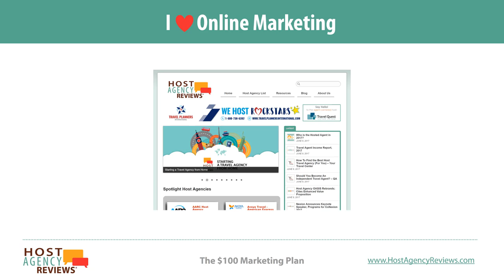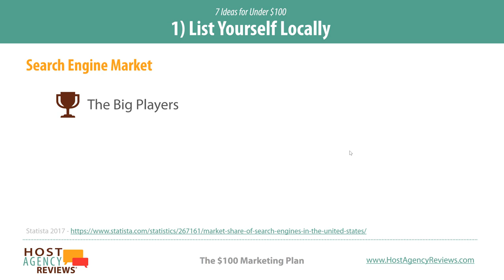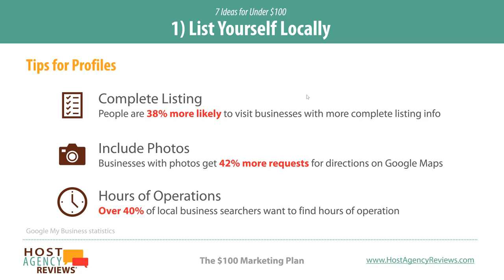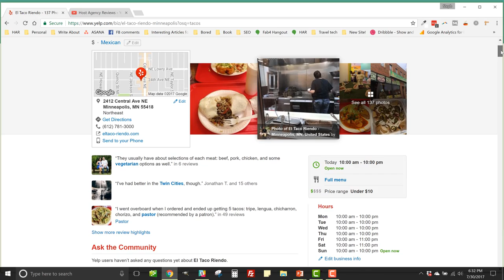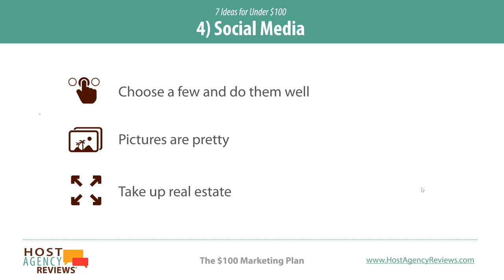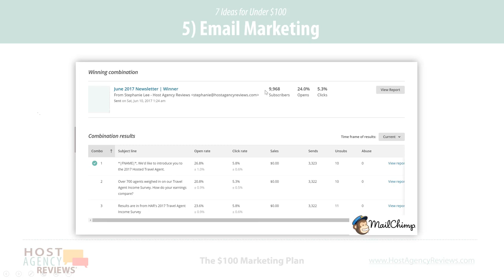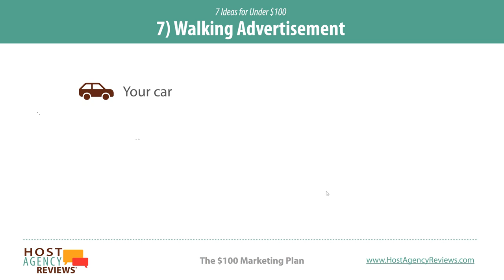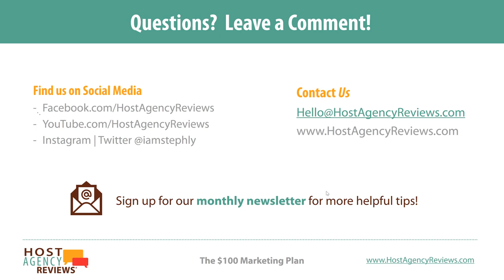The $100 Travel Agency Marketing Plan - Updated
Marketing isn't a luxury when you have a travel agency - marketing is a must. Join us for a crash course in some simple (and effective) travel agency marketing ideas anyone with a $100 bill can do.

Presented by: Stephanie Lee, Founder of Host Agency Reviews